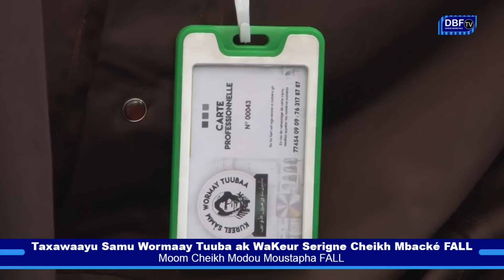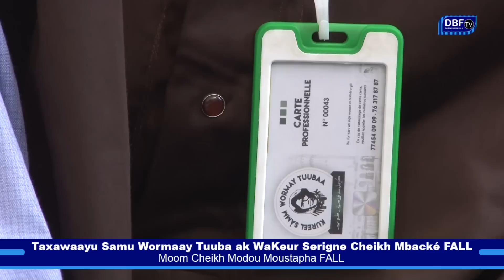Taxawaayu Samu Wormaay Tuuba ak Wakeur Serigne Cheikh Mbacké FALL Moom Cheikh Modou Moustapha FALL